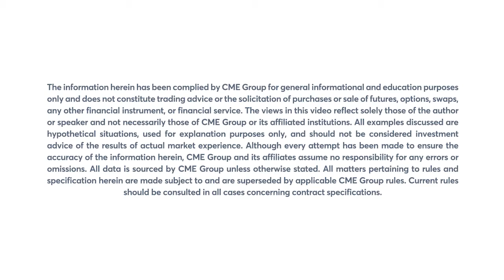July 1 Energy Commentary: Dan Deming